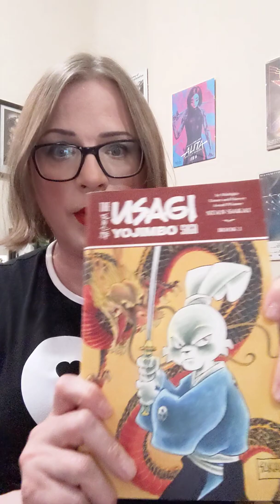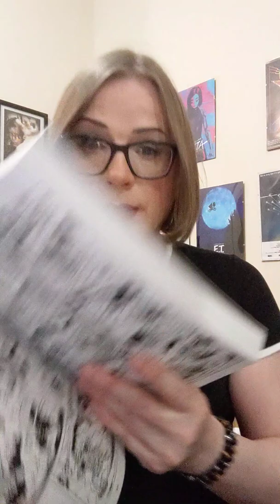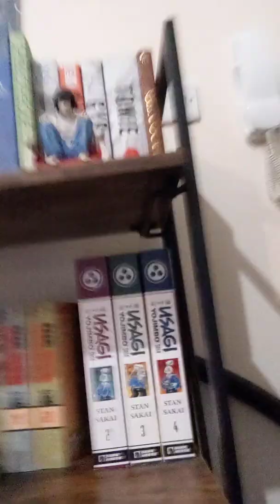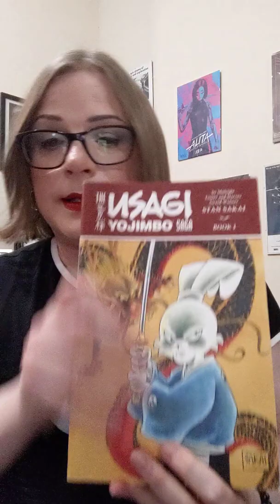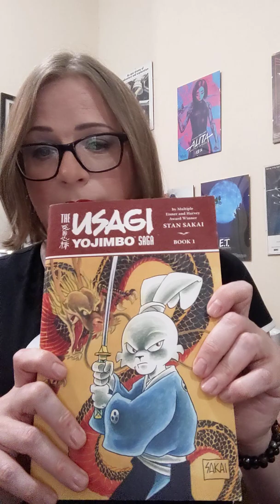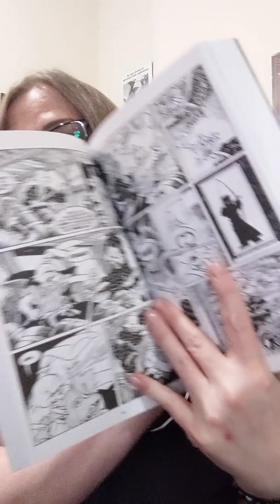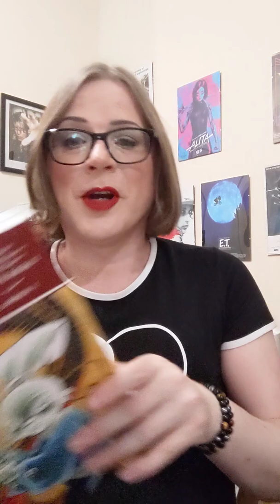a spontaneous recommendation of a classic series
giving love to usagi yojimbo